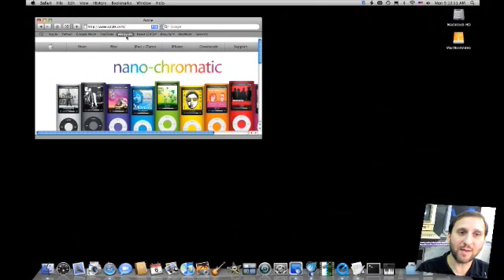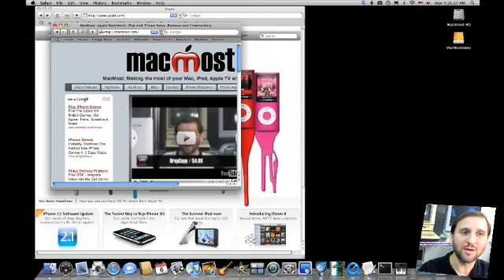Common Mistakes Windows Users Make on Mac (MacMost Now 142)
Gary Rosenzweig looks at the seven most common user interface mistakes that Windows users make when first switching to Mac.